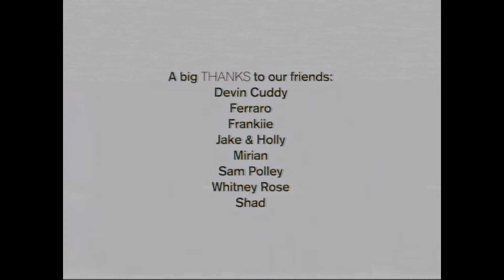Jane's Party - Change Her Mind with Friends (Home Movies)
Lyrics:
Sometimes I'm helpless
Sometimes that's all I can say
And still it feels likeI'm a million miles away

Sometimes I worry
Most times that's all I can do
And still you know thatI will wait around for you
To feel better

And all you ever say is

Oh my love, wish that things could be clearer
It's like we grew up too fast
Dreams grew dim through the years

And she's been holding out for something better
Holding on to what she's left behind
I never had the heart to tell her
Just holding out for time to change her mind

Sometimes I'm honest
Most times that's all I can be
And you get so silly
Like some drama on TV

Woo - oo - hoo - hoo!

Oh I need some time to change her mind

Jane's Party "Rose-Coloured Glasses" with Greg Keelor (Blue Rodeo)